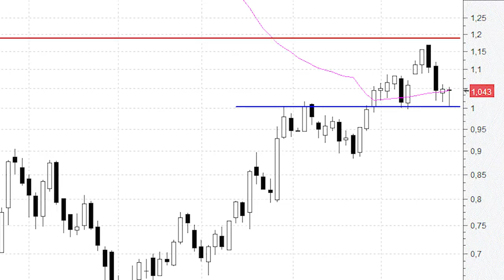Bankia se apoya en la 'cresta' del impulso alcista previo (soporte)